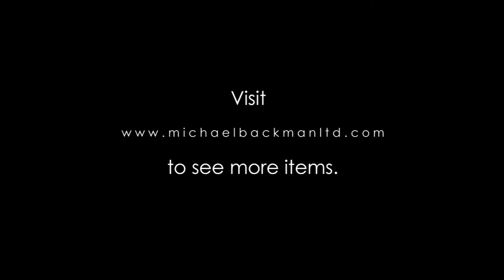5989 Chased & Repoussed Burmese Silver Bowl